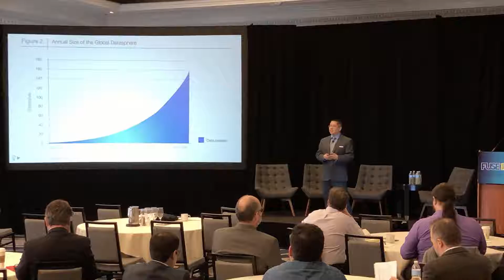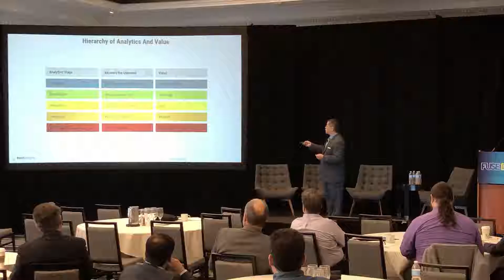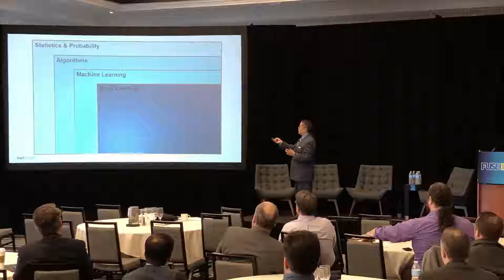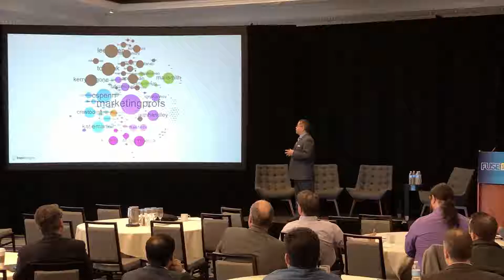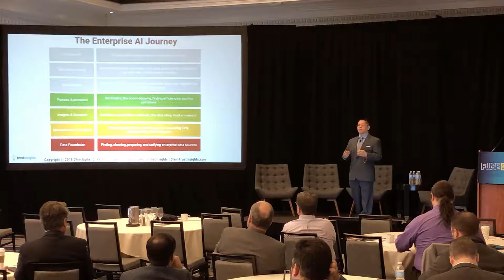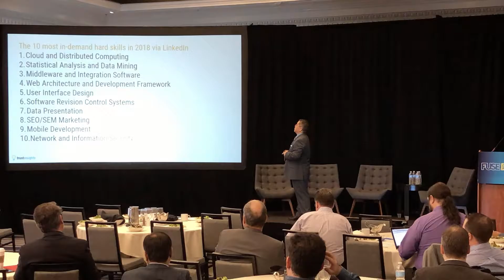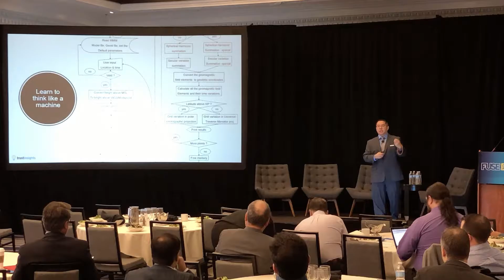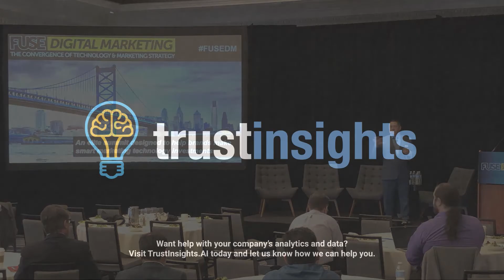FUSE Digital Marketing Summit 2018 Opening Keynote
In this keynote from the Fuse Digital Marketing Summit, Trust Insights cofounder Christopher Penn shares what marketers need to know about artificial intelligence and machine learning. What is AI? What can it solve - and what doesn't it do well? How should marketers prepare their companies and careers? How does AI play with data science, governance, and digital transformation? Watch now to learn all this and more.